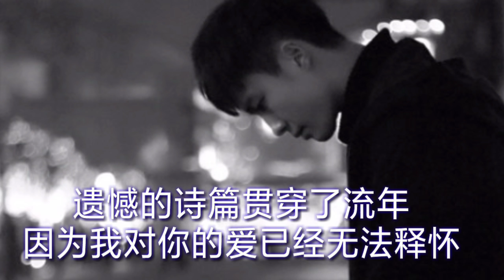《我是多想再见你一面》 演唱：可泽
《我是多想再见你一面》
演唱：可泽
词曲：可泽

爱已不见只徒留了想念
轻点湖面是落寞与伤感
老旧照片诉说着从前
一滴一点时刻纠缠在我心间
浪漫的从前还是输给了时间
手写的爱恋在时光中被慢慢冲淡

我是多想再见你一面吧
重温瓦解的初见
我不想再听悲伤的宣言
因为你是我今生绝恋

我是多想再爱你一天
静守无言的悲欢
遗憾的诗篇贯穿了流年
因为我对你的爱已经无法释怀

黑色烟圈看到的笼罩着情缘
一遍一遍时刻重复在我心间
沉重的情感背负无边的岁月
风花和雪月
在记忆中被埋葬不见